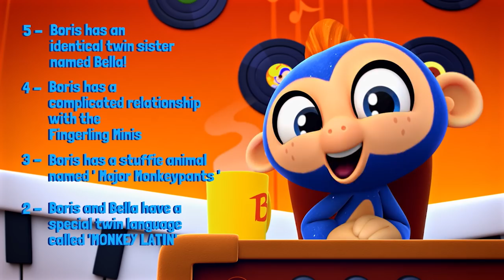Fingerlings Tales | What To Do If You Get Stuck In The Bathroom | Funny Unicorn Cartoon